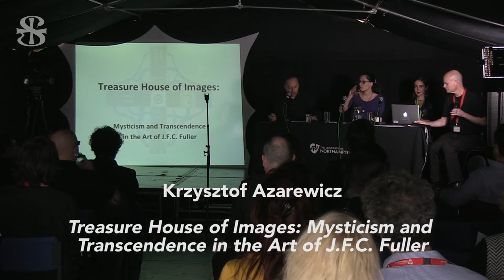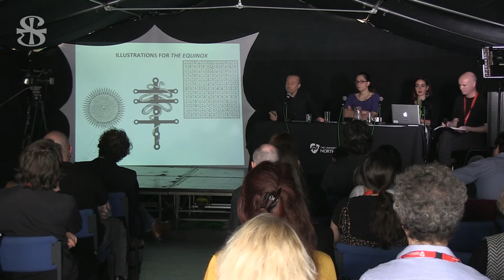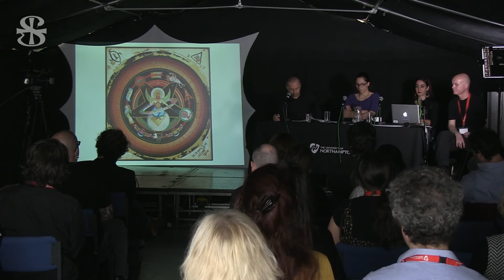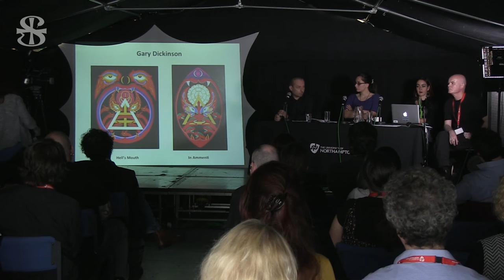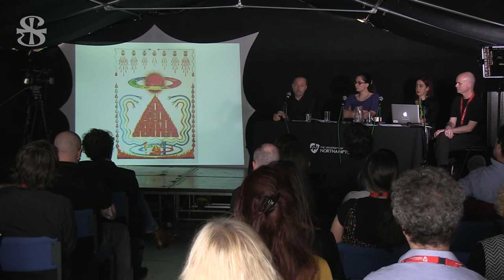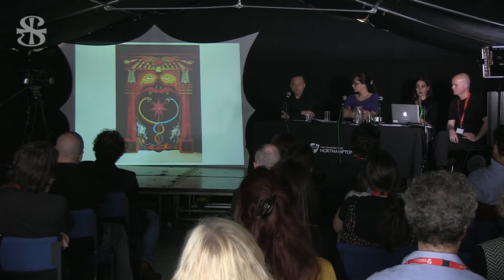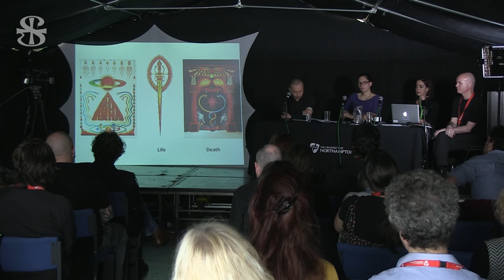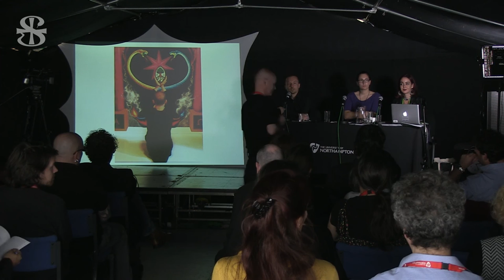Krzysztof Azarewicz - Treasure House of Images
Treasure House of Images: Mysticism and Transcendence in the Art of J.F.C. Fuller

J.F.C. Fuller (1878 – 1966) was a British Army officer, military historian, strategist, early theorist of modern armoured warfare, whose analysis helped to develop a tactics called blitzkrieg. He was also a student of Aleister Crowley and a member of his magical order called AA. Not much attention is put on his career as an artist. He created extraordinary mystical paintings and drawings used by Crowley to illustrate his periodical of scientific illuminism, “The Equinox”. Fuller’s paintings were also supposed to decorate walls of the AA temples in order to create a specific mystical atmosphere allowing aspirants to transcend everyday state of mind and enter the state of Gnosis. Similar experimental attitude was adopted by Paul Gauguin in his House of Pleasure and Aleister Crowley in his Abbey of Thelema.

In this richly illustrated presentation Krzysztof will discuss symbolism of Fuller’s artwork and also will share his experiences from magical workings conducted in the modern temple decorated with murals inspired by Fuller.

Krzysztof Azarewicz is a Polish-born traveller, publisher, psychonaut and explorer of magical realms of existence. A founder and director of Lashtal Press that publishes books by Aleister Crowley, Austin O. Spare and others in Polish, Krzysztof has also written several essays on Thelema, Magick, Tarot and Alchemy that were translated into English, French and Spanish.

He holds a M.A. in Political Science.

He travels extensively with his wife, Ania, exploring magical realms of existence from Tibetan plateau, through pyramids and deserts of Northern Africa, to occult scenes of Berlin, London and New York.

OUT NOW FROM FULGUR PRESS:
"Trans-States: The Art of Crossing Over"
Edited by Cavan McLaughlin
Foreword by Alan Moore.

Select Papers from first Trans- States conference, The Art of Crossing Over, which themed itself upon the Major Arcana card, The Hanged Man, and focused on boundary crossing, liminality and the queering of normativity.